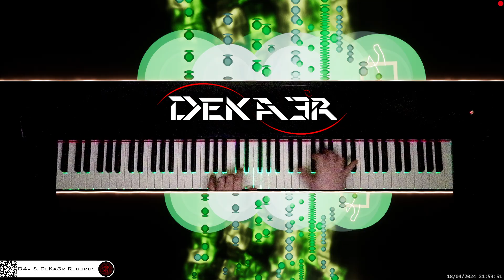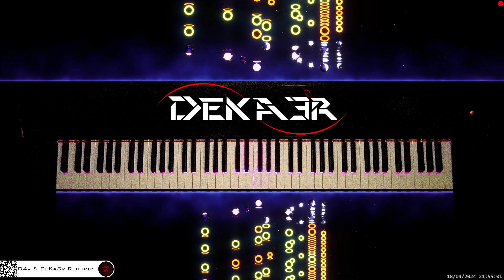🔴 irl 🎹 CODE • Piano Music